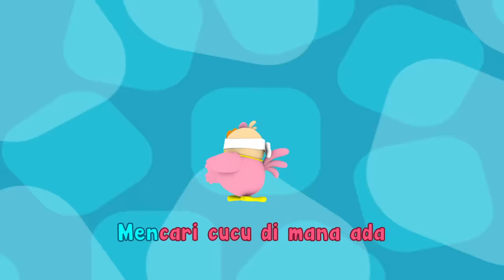Lagu Kanak Kanak | Nenek Si Bongkok Tiga | Didi & Friends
Lagu Baru | Didi & Friends | Nenek Si Bongkok Tiga

Hi kawan-kawan, Didi & Friends adalah lagu kanak-kanak khas untuk anak-anak 2-5 tahun :D

Jom menari dan menyanyi bersama Didi & Friends di YouTube dan Astro Ceria!

Hora Horey!

[LIRIK]

Nenek nenek si bongkok tiga
Siang malam asyik berjaga
Mencari cucu di mana ada
Nenek carilah kami sampai jumpa

Cucu cucu tak dapat lari
Sekarang Nana mencari ganti
Atas bawah kanan dan kiri
Siapa kena dia yang jadi